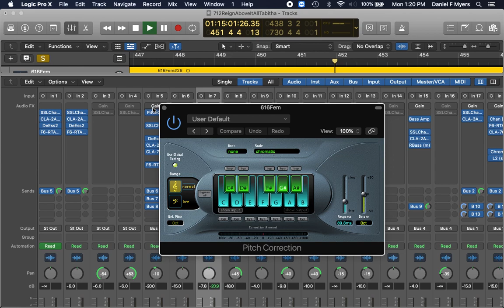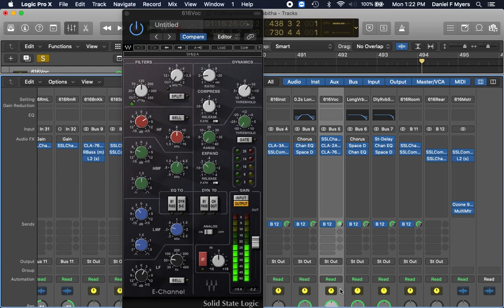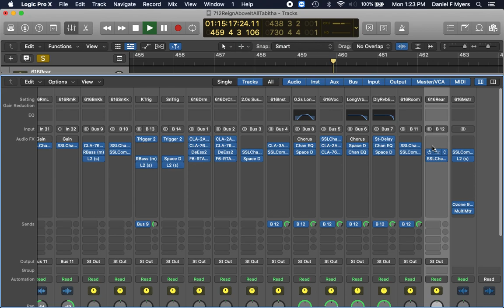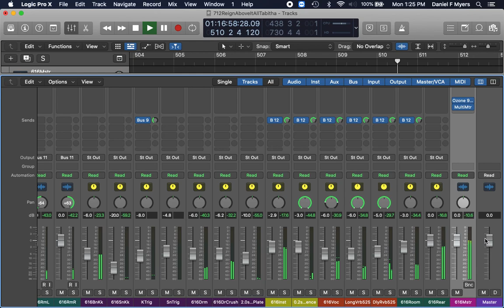Vocal Chain Elements in Logic Pro X for Church Livestream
Logic Pro X 10.5
Stock Logic plugins
Waves SSL Plugins
Waves CLA Plugins
Waves F6
Slate Trigger 2 Platinum

Use of stacked compressors
Use of bus compression